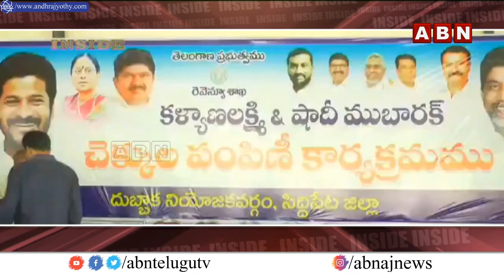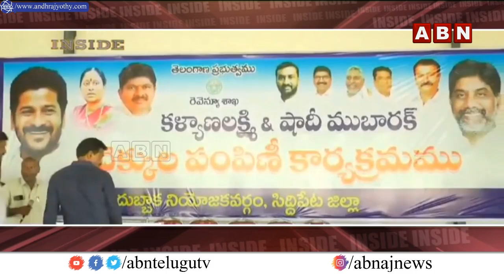INSIDE : దుబ్బాక లో ప్రోటోకాల్ లొల్లి.. బీఆర్ఎస్ vs కాంగ్రెస్ vs బీజేపీ | BRS vs Congress vs BJP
INSIDE : దుబ్బాక లో ప్రోటోకాల్ లొల్లి.. బీఆర్ఎస్ vs కాంగ్రెస్ vs బీజేపీ | BRS vs Congress vs BJP | ABN Telugu